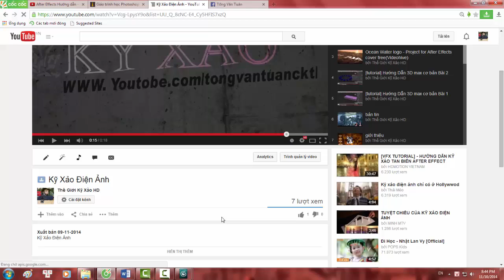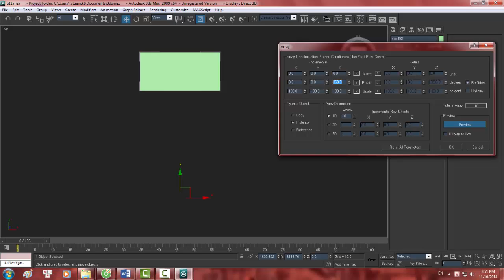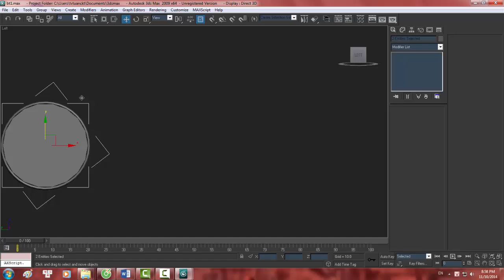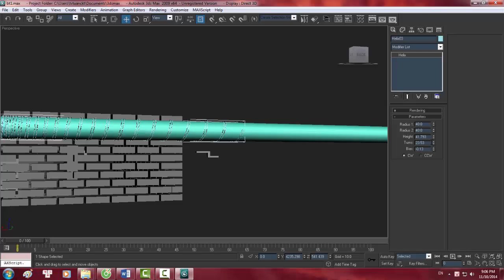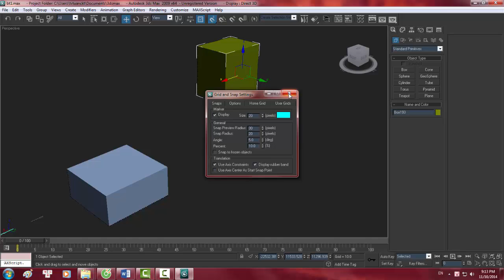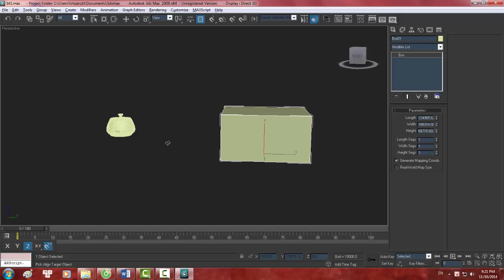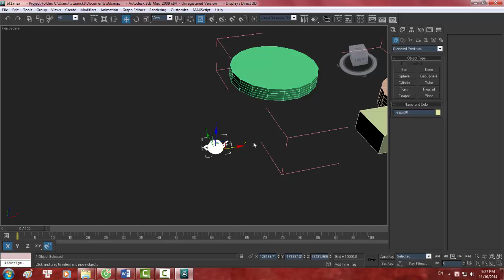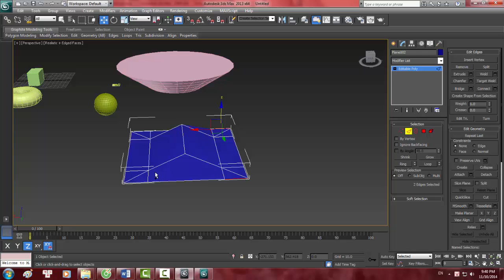[tutorial] Hướng Dẫn 3D max cơ bản Bài 3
[tutorial] Hướng Dẫn 3D max cơ bản Bài tập